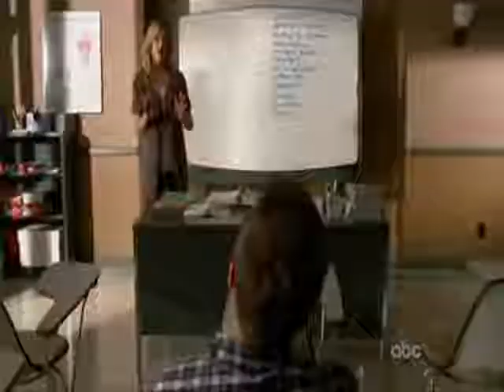Scrubs Couples Just The Girl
well, sorry people "of the interweb" for takeing so long i completely hit scrubs block and couldnt think of anything anyways hope you enjoy UHH i need new effect if anyone knows how to get effects for windows 7 please help me out! thank you hope you enjoy
Just The Girl - The Click 5